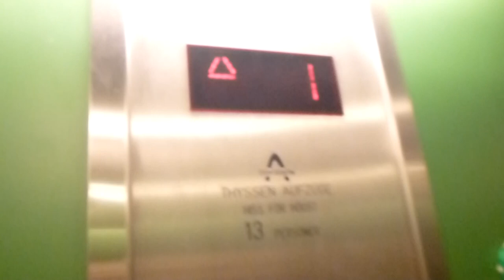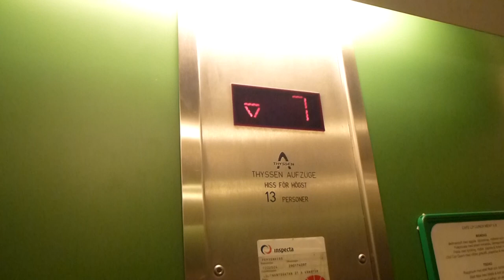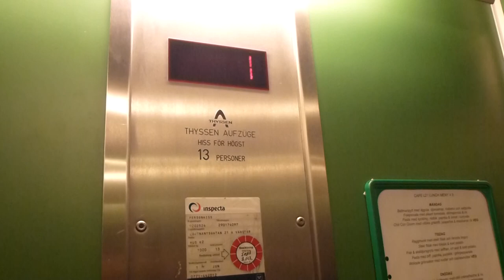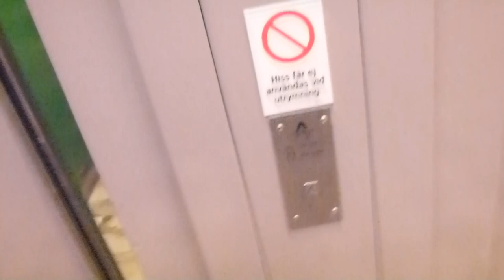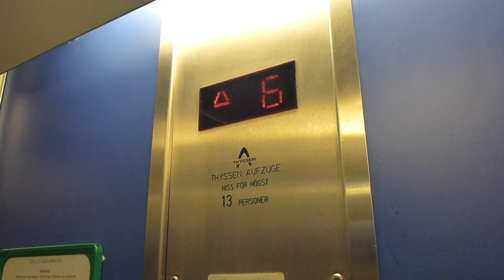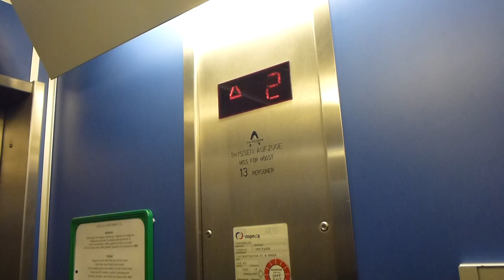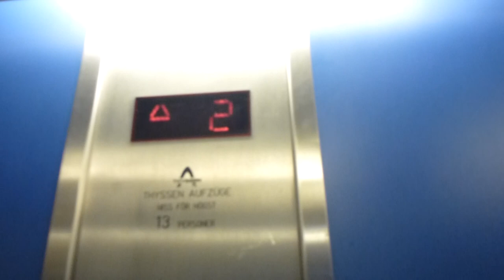Troublesome Thyssen Traction elevators @ Löjtnantsgatan 21